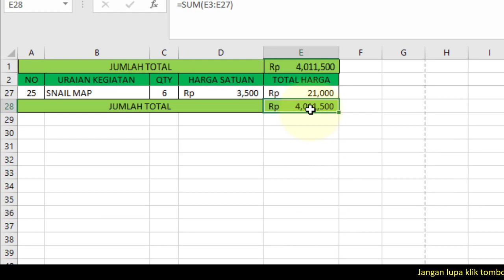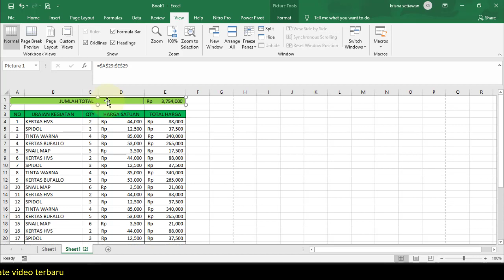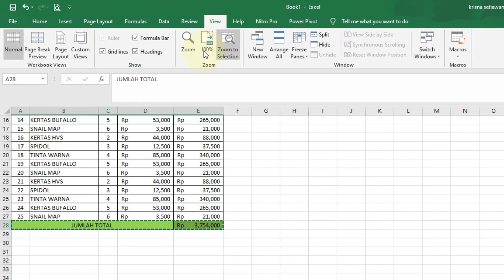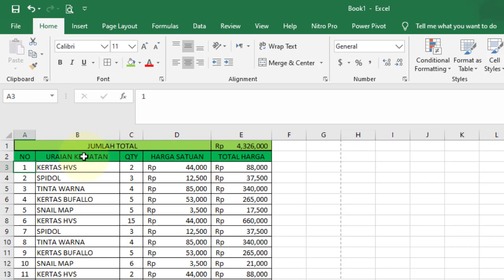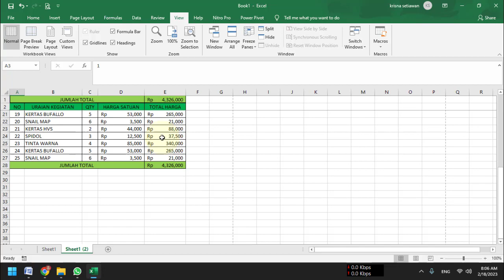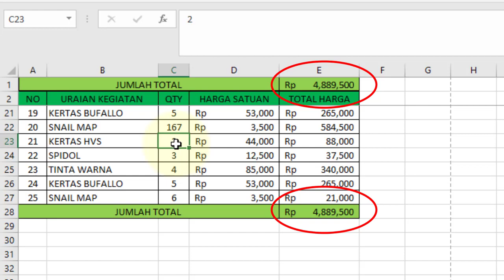Tips Excel, Cara Copy Tabel Excel Menjadi Linked Picture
Video tutorial atau panduan belajar microsoft excel judul Tips Excel, Cara Copy Tabel Excel Menjadi Linked Picture,

Semoga video tutorial Tips Excel, Cara Copy Tabel Excel Menjadi Linked Picture bermanfaat.